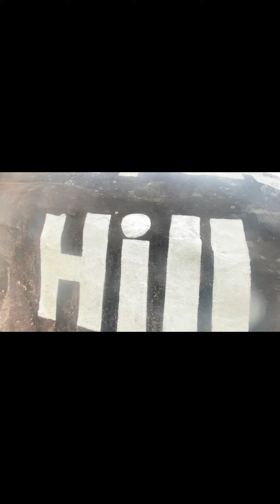One Tree Hill Travel Vlog Vedio | Chries Loies | Nira Song Takkar | CS Vlogs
SONG NAME : Nira
Movie :Takkar

Editing : Chries Loies

Cast : ChriesLoies , Chris Andrew